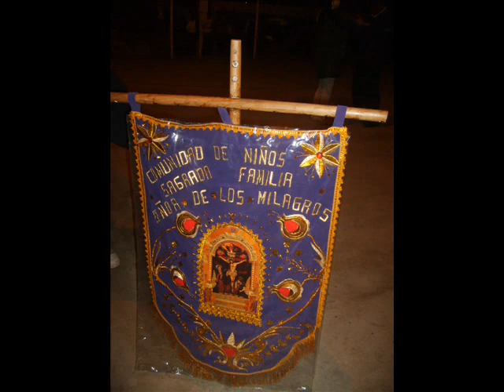the life in the procetion